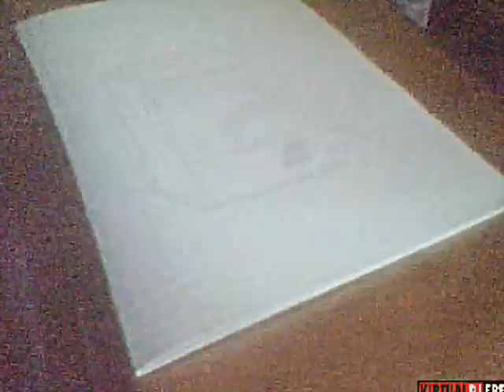Camera drawing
Camera Drawing with pencill and ink pen .